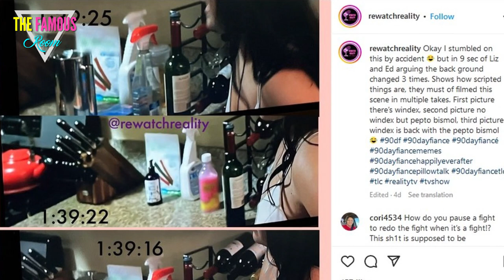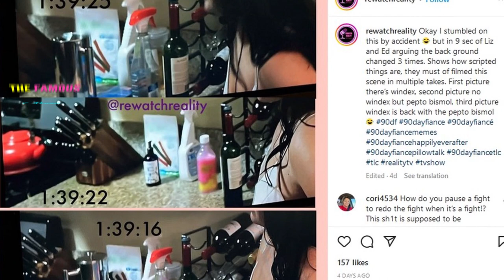We noticed the Proofs That Ed and Liz's fight is Written Behind the Scenes - 90 Day Fiancé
Big Ed Brown and Liz Woods fighting on 90 Day Fiancé: Happily Ever After
Many 90 Day Fiancé viewers have spotted a major continuity error in Big Ed Brown and Liz Woods’ latest scene, which makes them think producers scripted the whole argument. In a recent episode of 90 Day Fiancé: Happily Ever After? season 7, Big Ed had a huge verbal fight with his fiancé after he accused her of inviting one of her former girlfriends to the engagement party.